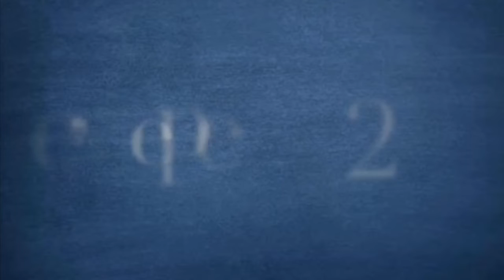Eid Special Snack/Khajur Roll // Dates roll// ummi’s yummy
how to make easy and healthy sugar free snack for eid

desiccated coconut link